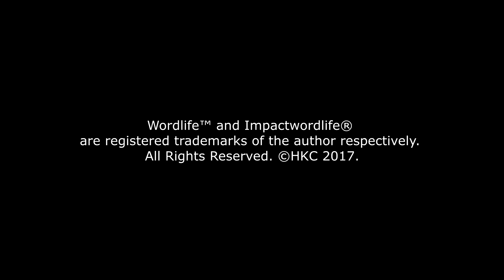First Lesson of Skating